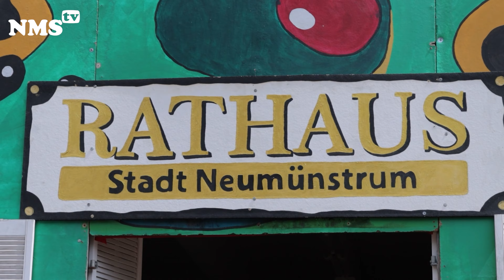NEUMÜNSTRUM 2022- das grosse Stadtfest ( Tag 12 )